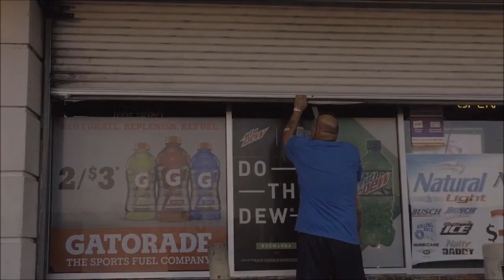Mook Boy-Handle Bars prod by Scrill White (Slowed)